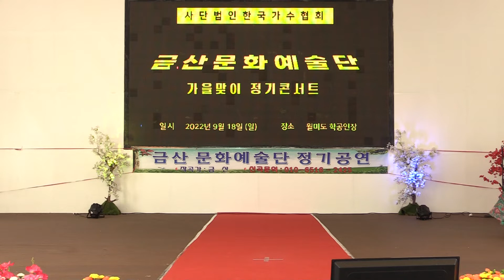가수차옥경 메들리 자영과 함께하는 1부 제313회 한국가수협회 금산문화 예술단 정기공연 관광특구 월미도 학무대